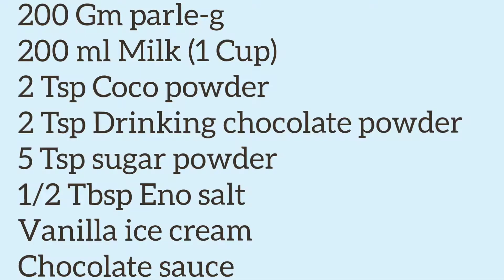Parle-g Biscuit Cake recipe | speedy cake By Darshana Shah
welcome to
       RB CORNER

Hello Friends RB CORNER से मै हु दर्शना शाह आज मैंने आपके साथ पार्ले जी बिस्कुट केक की रेसिपी शेयर की है। बिस्कुट powder में हमें दूध थोड़ा थोड़ा करके ऐड करना है ताकि उसमें lumps ना पड़े, और आप चाहे तो इसमें २ Tbsp पीसे हुए अखरोट (बारिक पाउडर नही) भी ऐड कर सकते हो। यह केक आप ऐसे भी खा सकते हो या एक कप में केक का एक पीस रखिए उसके ऊपर वैनिला आइसक्रीम और  चॉकलेट सॉस ऐड करके उसे सर्व करें। आप को मेरी यह रेसिपी कैसी लगी कमेंट बॉक्स में लिखकर जरूर बताना।

. ingredients.

200 Gm parle-g
200 ml Milk (1 Cup)
2 Tsp Coco powder
2 Tsp Drinking chocolate powder
5 Tsp sugar powder
1/2 Tbsp Eno salt
Vanilla ice cream
Chocolate sauce